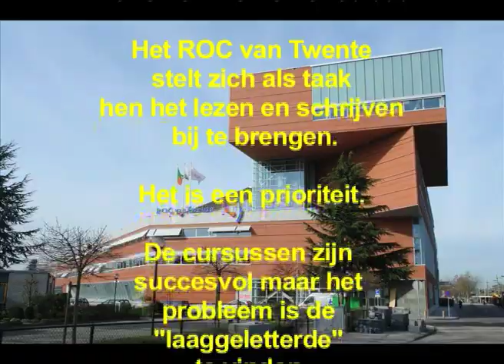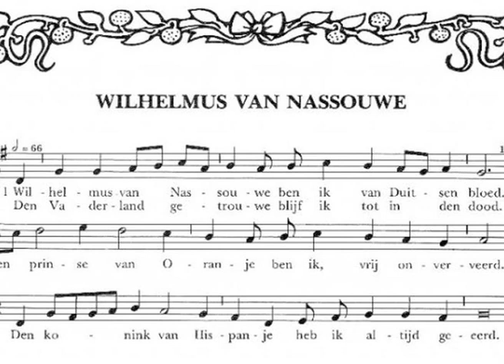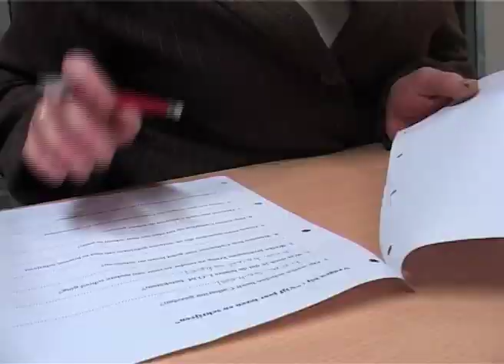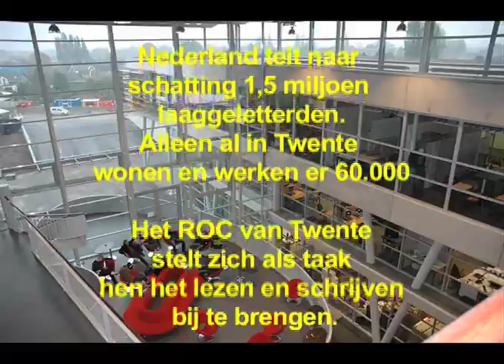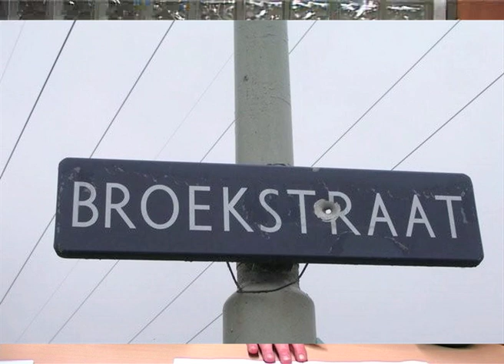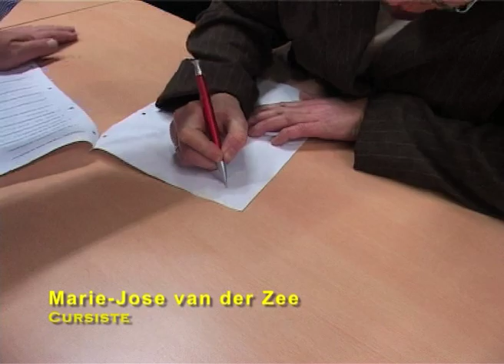LAAGGELETTERDHEID-A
Frits Bom (ex Ombudsman, Konsumentenman, Vakantieman, Televisieman) op de bres voor laaggeletterden. In opdracht van het ROC van Twente en Bom&Partners BV maakte hij deze docu en leidde hij een drietal conferenties in Almelo, Hengelo en Enschede over het thema Laaggeletterdheid. Deze video bestaat uit twee delen.
Over laaggeletterden die na training eindelijk kunnen lezen en schrijven. Een succesvolle methode.